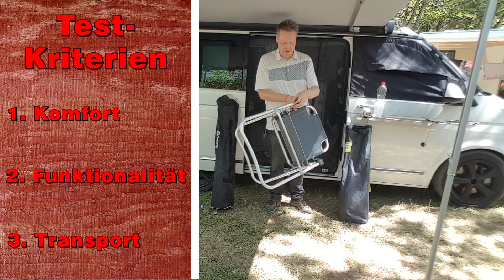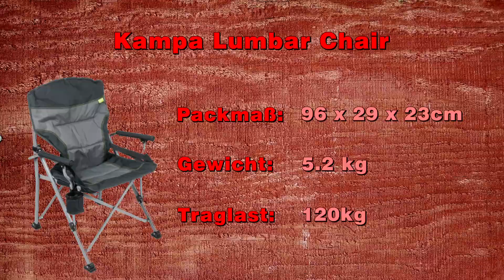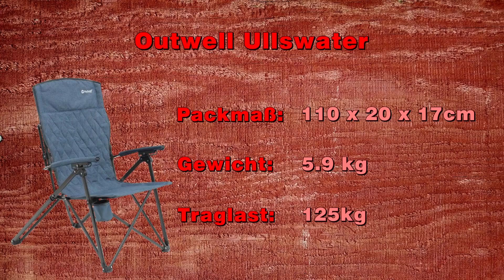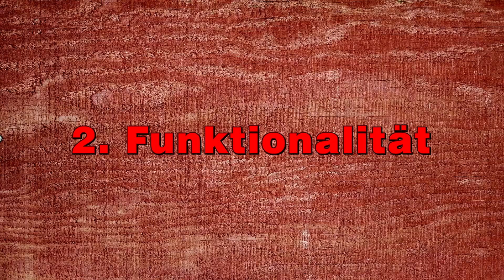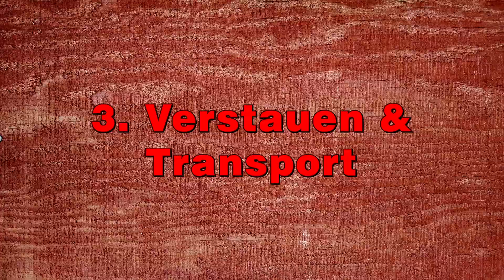Campingstühle im Vergleich | Testbericht | VW T6 California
Vergleichstest und Erfahrungsbericht zu drei verschiedenen Campingstühlen: Outwell Ullswater, Kampa Lumbar Chair, Robens Observer.
Erfahrungsbericht, Vergleich und Ersatz zum Standard-Campingstuhl im VW California.
Testkriterien: Komfort, Funktionalität, Verstauen & Transport
Tipps & Tricks, auch zur Reparatur des California Standardstuhls.

▬▬ KAPITELÜBERSICHT ▬▬▬▬▬▬▬▬▬▬▬▬
► Begrüßung: 00:00
► Kategorie Komfort: 00:23
► Kategorie Funktionalität: 11:05
► Kategorie Verstauen und Transport: 14:22
► Gesamtbewertung: 16:53

▬▬ PRODUKTE (Werbung) ▬▬▬▬▬▬▬▬▬▬▬
► Stuhl Outwell Ullswater (Sieger Kategorie Komfort)

► Ersatz des California-Stuhls durch fast baugleiches Model (Bo-Camp Copa-Rio)